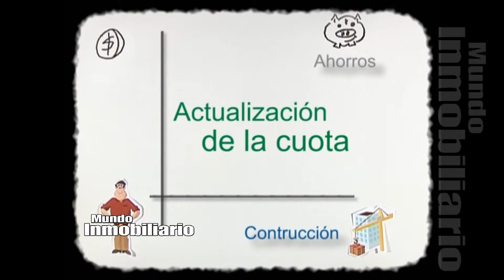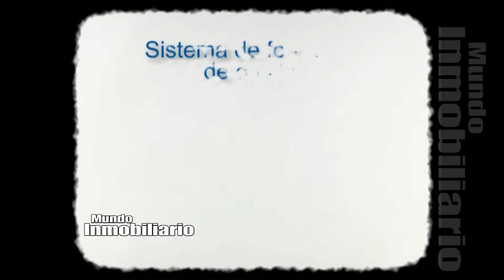Mundo Inmobiliario 30 06 2013 B2